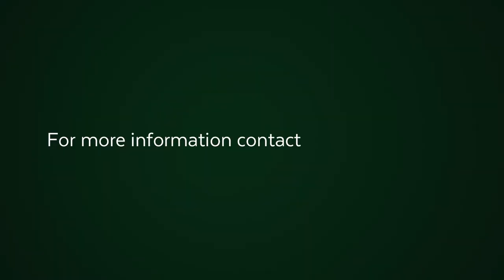4 Bedroom house for sale in Kenilworth Upper | Pam Godling Properties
Light-filled and airy, this beautiful, well-maintained family home is positioned in a secure cul-de-sac in sought-after Trovato Estate.  The layout has been designed for casual, yet elegant living and will suit a family with active children

The ground floor offers desirable open-plan living, comprising a spacious formal lounge with Morso fireplace, a double volume family/TV room with exposed trusses and a wood burning fireplace which flows to a lounging area with fitted bar and a dining area which is open-plan to the modern kitchen, with centre island, gleaming white Caesarstone counter tops, ample cupboards, undercounter oven, hob & extractor.  Stackers or French doors allow easy access to both the front or back entertainment areas.

The bedroom wing upstairs consists of three bedrooms.  The luxurious main has a full en-suite plus a private balcony overlooking the pretty front garden below.  Two further bedrooms share a full bathroom.  A flatlet in the back garden, with shower-suite, can serve either as a fourth bedroom, work-from-home scenario, domestic quarters or a gym.

With a solar-heated pool, outside chess area, trampoline, astro-turf sporting ‘wing’ and a level garden for kids to romp around, this home is an absolute child’s delight, whilst the parents can relax on the patio with their sundowners!  Many fond family memories can be made here.

Additional features of this home include a double garage with direct access, ample secure parking, borehole with water filtration system, solar panels for the pool and comprehensive security.

All within close proximity to leading schools, Cavendish & Constantia shopping centres, the M3 and other amenities.